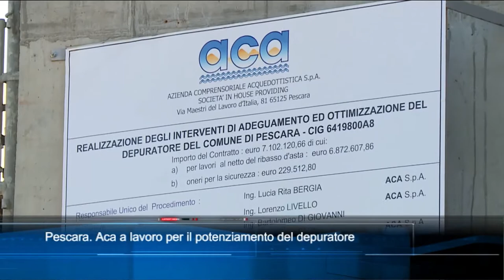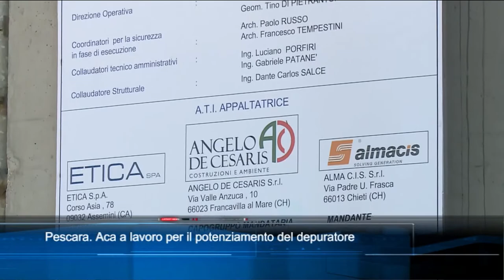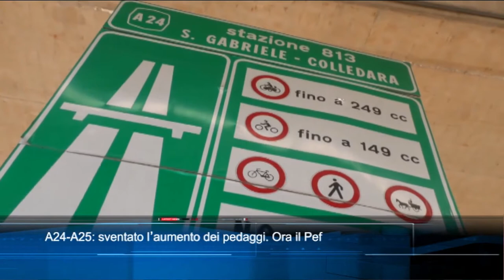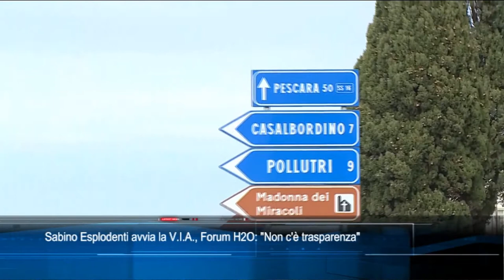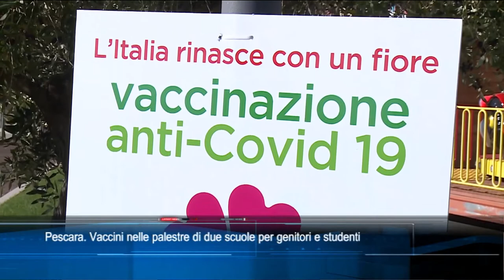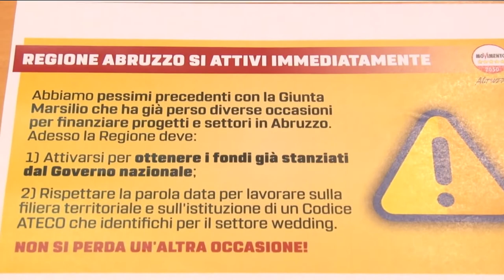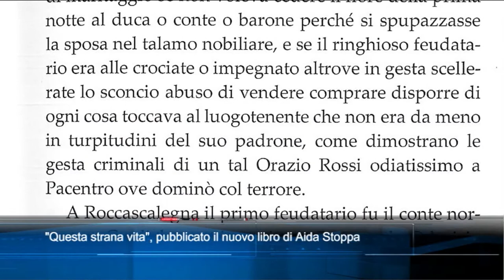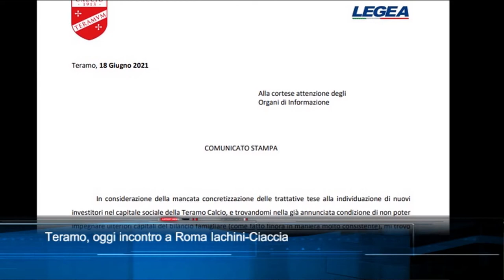TgSei edizione delle 14 di mercoledì 27 ottobre 2021